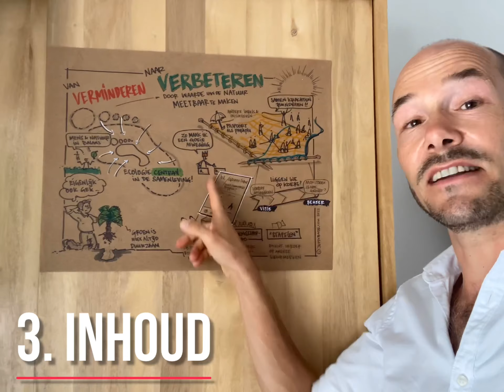Hoe presenteer je een “Praatplaat” zodat iedereen begrijpt wat je bedoelt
Hoera, het is gelukt! De tekenaar heeft 2 tot 4 uur onafgebroken praten samengevat in één visueel overzicht. En inderdaad bij deze ene tekening kun je makkelijk een uur volpraten. Maarrrrrr hoe breng je dit nou over bij de mensen die NIET bij jouw sessie zijn geweest?
Voor hen is dit een nieuw medium. Een nieuwe manier van communiceren en verhaal overbrengen die ze niet kennen.
Men springt dan algauw uit de comfort zone en in de weerstand.
Met een intellectuele frons op het voorhoofd en lichte paniek van binnen houdt jou publiek zich wat afzijdig.
Ondanks het enthousiaste van de verteller zullen de meeste mensen niet zomaar de tekening begrijpen.

Daarom heb ik de 4xi methode ontwikkeld. 4 Stappen waarmee je je publiek als makke schapen mee neemt over de dam der weerstand.
Laat frisse toeschouwers eerst even 3 tot 6 seconden in stilte genieten van het kunstwerk wat je ze ineens mee overvalt.

Doorloop daarna deze stappen:
1. [Intro] Geef in 1 heldere zin aan waar mensen naar kijken.
2. [Inhoudsopgave] Vertel welke ‘hoofdstukken’ er in dit visuele boek zijn.
3. [Inhoud] Nu pas ga je los op de inhoud.
4. [Interactie] Met een prikkelende vraag breng je het gesprek op gang.

Door deze 4 simpele en super relevante stappen te gebruiken kun je simpel & snel je verhaal overbrengen met extreme helderheid.
Heel veel succes!

High Five! 🖐
Jefta

Ook een prikkelende tekening van jullie veranderplan? Met een visueel narratief van Jefta Bade krijg je draagvlak voor de verandering.
Met zijn unieke werkwijze en aanstekelijk enthousiasme heb je algauw beslissers, klanten en partners aan jouw zijde.

voor inspirerende voorbeelden uit zijn 10 jaar werkervaring.
Laat daar ook een bericht achter of maak direct een afspraak voor een eerste gesprek!